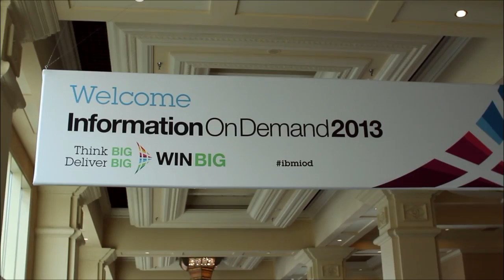Day 2 Intro - IBM Information on Demand 2013 - theCUBE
Day 2 Intro, IBM Information on Demand 2013 with John Furrier and Dave Vellante